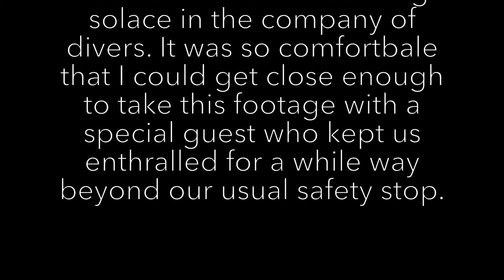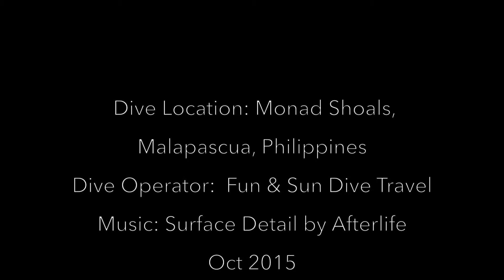Lost Baby Eagle Ray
As a part of my new series Unique Encounters, this is the 1st one, where we came across this amazing baby eagle ray while at a safety stop and could get real up close to film it